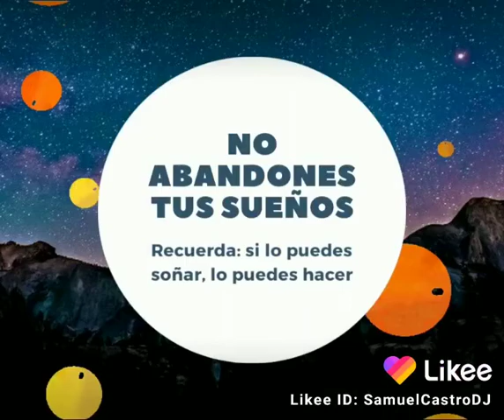Video para estado de WhatsApp